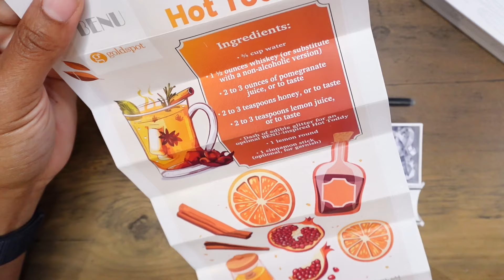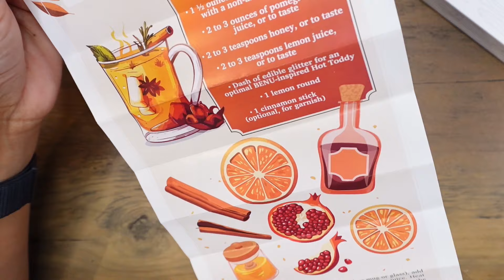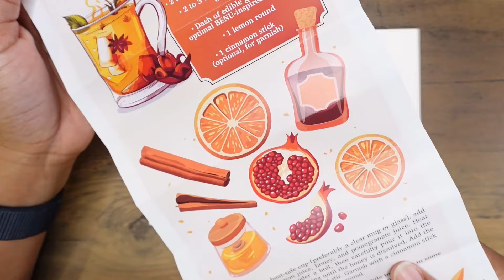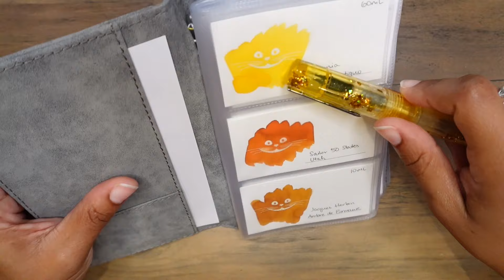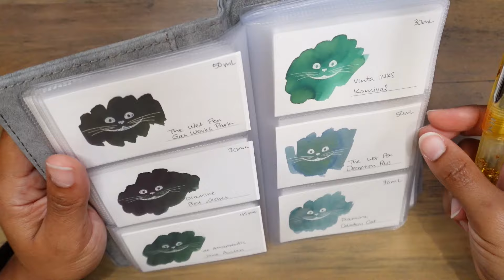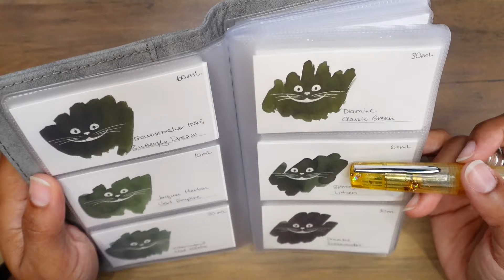NEW PEN DAY! | BENU Euphoria Hot Toddy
I received the BENU x Goldspot Euphoria Hot Toddy with a fine nib.  Goldspot sent me this pen in exchange for an honest review.  I hope you enjoy watching my unboxing and hearing my overall impressions of the pen.  You can purchase this pen directly from Goldspot’s

VIDEO TIMELINE
0:00 Introduction & Unboxing the BENU Euphoria Hot Toddy
4:32 All My BENU Pens
5:28 All My Yellow Pens
6:34 Size Comparisons
7:23 Selecting an Ink
9:54 Writing Sample
10:39 Overall Impressions & Outro